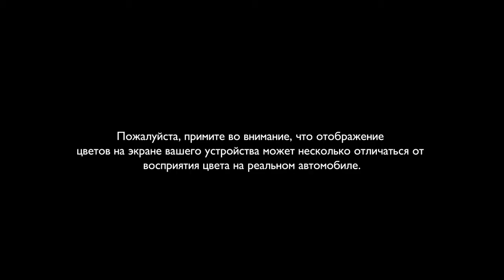British Racing Green 4